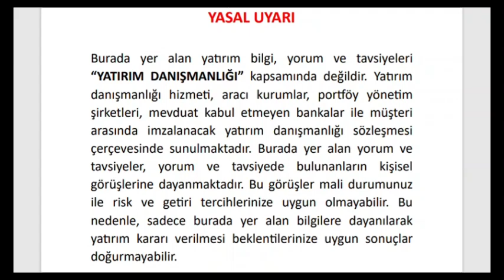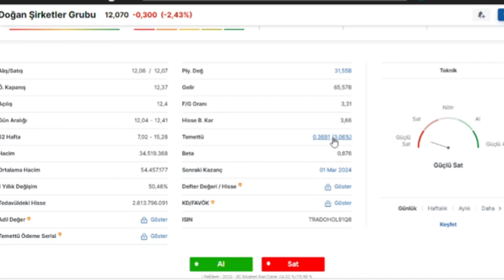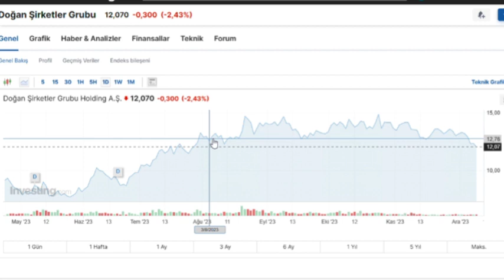DOĞAN ŞİRKETLER GRUBU HOLDİNG A Ş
Bu kanalda, hisse senetleri ve sermaye piyasaları ile alakalı bilgiler veriyorum. Yatırımcıların hisse senetleri ile ilgili duymadıkları bilgileri paylaşmayı hedefliyorum. Aynı zamanda insanların dişinden tırnağından arttırdığı paraları değerlendirmek isterken ihtiyaç duyacakları eğitime de katkıda bulunmayı amaçlıyorum.

Uzun yıllardır “1987 yılından beri” sermaye piyasalarında işlemler yapıyorum. SPK düzey 3 lisans sahibiyim. Doktora seviyesine kadar da akademik olarak bu işlerin içerisindeyim. Bununla birlikte hiç kimseye yatırım danışmanlığı hizmeti vermiyorum. Videolarda verdiğim bilgiler yatırım danışmanlığı kapsamında değildir.

Ben, bu mecrada, sermaye piyasalarında ve akademik anlamda edindiğim 35 yıllık bilgi birikimimin zekatını vermeye çalışıyorum. Ben medyum değilim, yorumlarım hatalı olabilir. Her şeyi bilsem dünyanın en zengini koltuğunda ben otururdum.

Yatırım kararlarınız sizleri bağlar, her türlü işlemlerinizden siz sorumlusunuz. Buradaki yorumlar sadece eğitim kapsamında değerlendirilmelidir.

Bana iyiliğinizin dokunmasını isterseniz. Rahmetli babamın ruhuna bir Fatiha gönderin yeter…

** Baba Nasihati YouTube Kanalında yer alan bilgi, yorum ve tavsiyeler kesinlikle yatırım danışmanlığı kapsamında değildir. Yatırım danışmanlığı hizmeti; aracı kurumlar, portföy yönetim şirketleri, mevduat kabul etmeyen bankalar ile müşteri arasında imzalanacak yatırım danışmanlığı sözleşmesi çerçevesinde sunulmaktadır. Burada yer alan yorumlar yorumcunun kişisel görüşlerine dayanana analizlerden oluşmaktadır. Bu görüşler mali durumunuz ile risk ve getiri tercihlerinize uygun olmayabilir. Bu nedenle, sadece burada yer alan bilgilere dayanılarak yatırım kararı verilmesi beklentilerinize uygun sonuçlar doğurmayabilir. Burada yer alan bilgiler, tamamen yoruma dayalıdır ve asla kesin ifade etmez. Buradaki yorumlardan yola çıkarak yatırım yapan kişilerin kararlar ve ticari amaçlı işlemlerden doğabilecek zararlardan Baba nasihati kanalının sahibi ve yorumcusu hiçbir şekilde sorumluluk kabul etmemektedir. Burada yer alan görüş ve düşüncelerin hiçbir bağlayıcılığı yoktur.